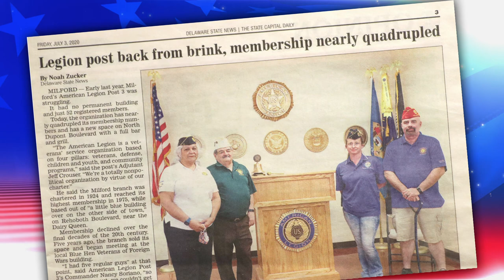ALA Male Spouse Members | American Legion Auxiliary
In 2019, The American Legion voted to extend membership in the American Legion Auxiliary to male spouses of U.S. veterans and servicemembers. One of those new members is Jeff Crouser of Delaware. For more information about the American Legion Auxiliary's ongoing support of veterans, military, and their families,